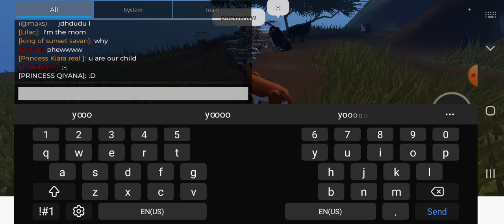Playing Lions Pride In Roblox